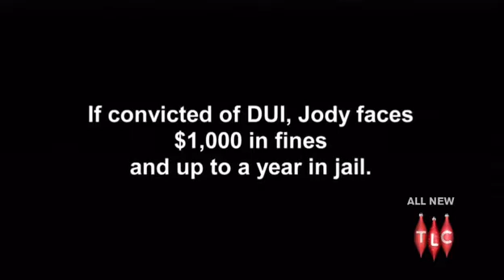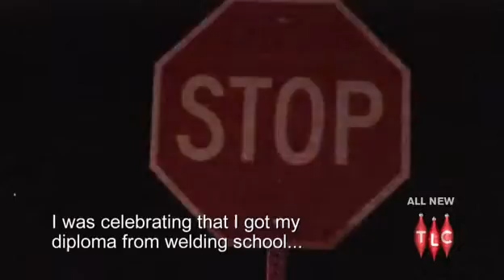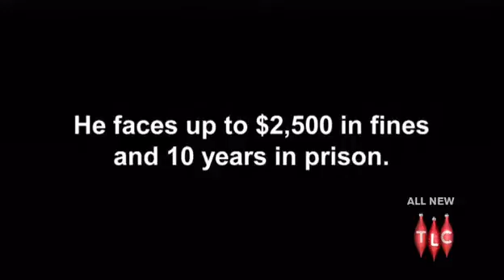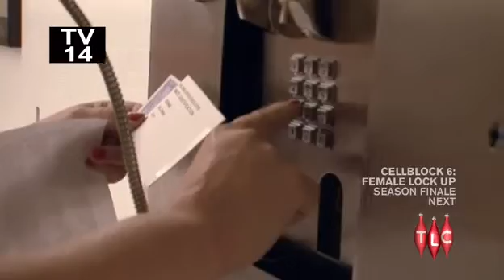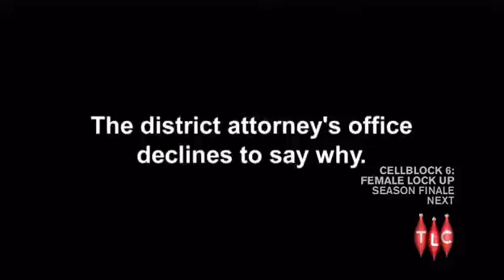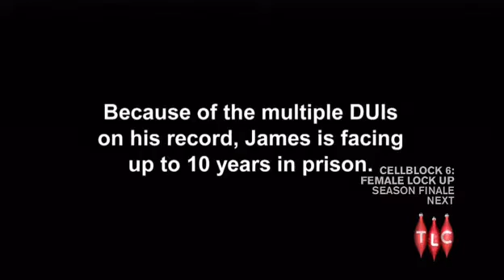Jody and James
DUIS1E6